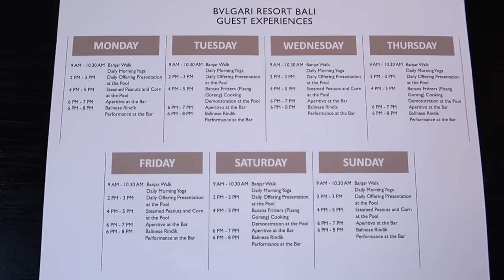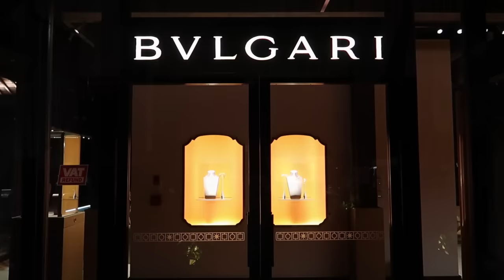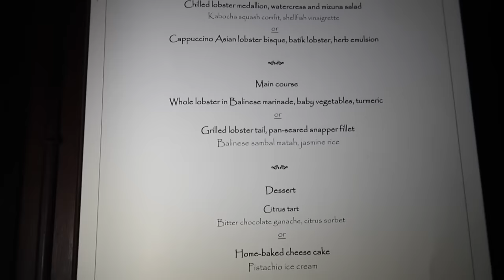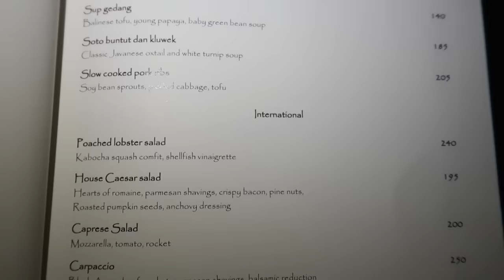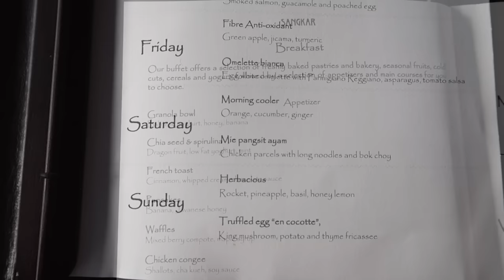Bulgari Resort Bali: full tour (SPECTACULAR cliffside retreat)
Join me on a full tour of the famous Bulgari Resort Bali.

Get free VIP perks at Bulgari Bali Resort when booking via Virtuoso